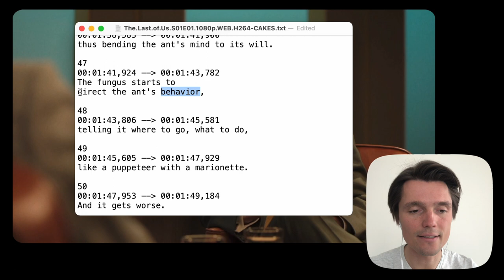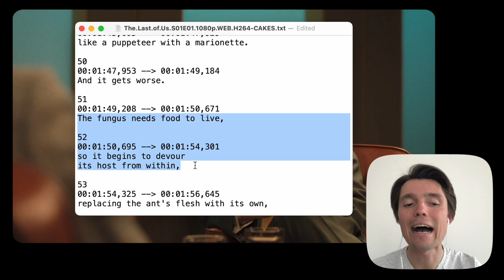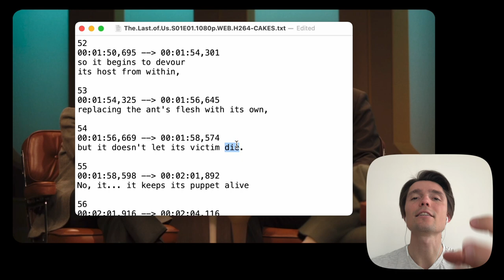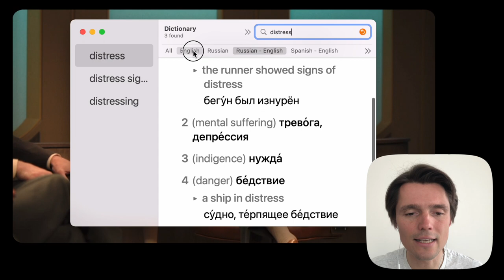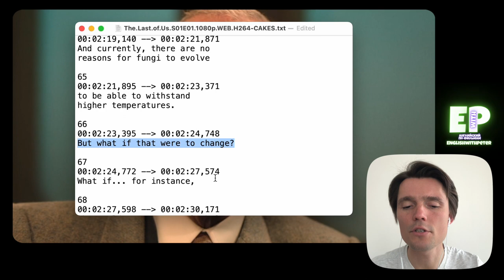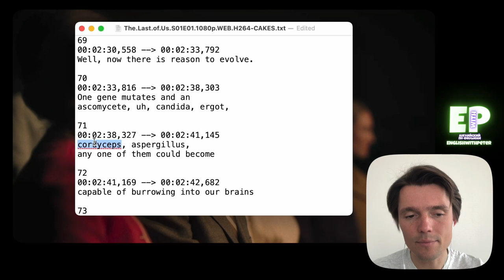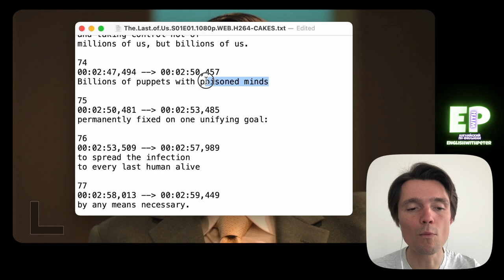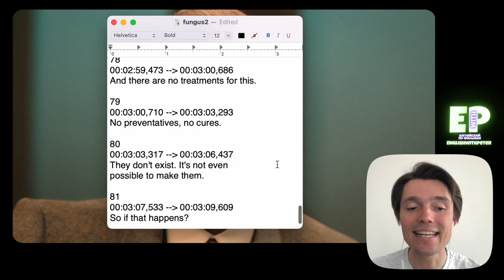Урок Английского по сериалу The Last of Us | Одни из Нас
00:00 - вступление
01:43 - смотрим эпизод
06:32 - devour its host
10:31 - by preventing decomposition
14:39 - фаренгейти и цельсии
15:49 - to withstand higher temperatures
16:25 - what if that were to change
20:33 - burrowing into our brains
22:31 - permanently fixed on one unifying goal
24:10 - by any means necessary
25:56 - заключение